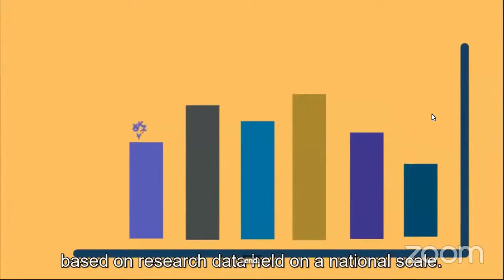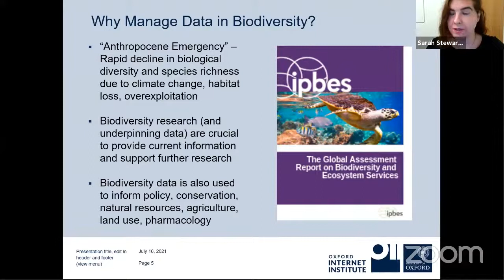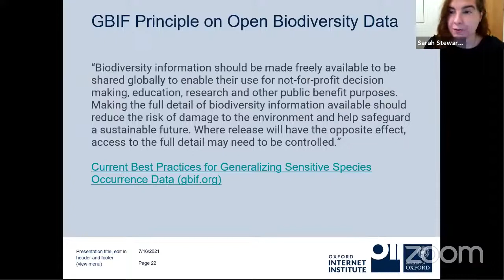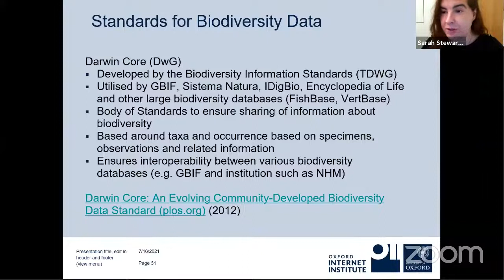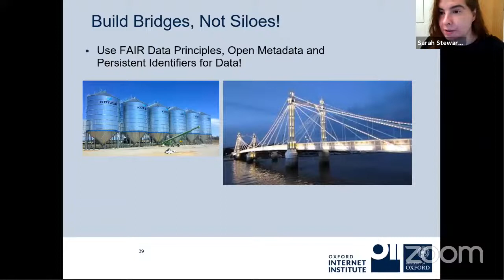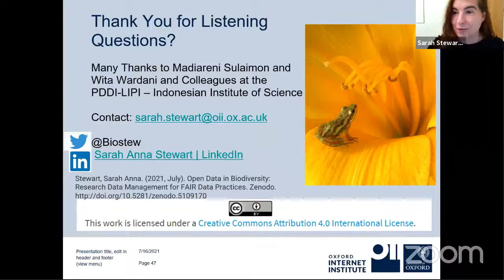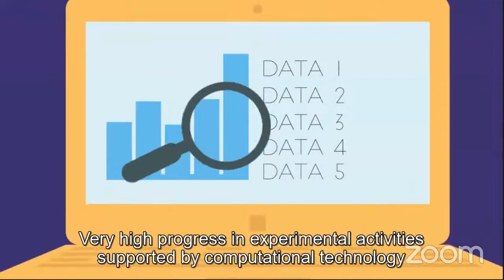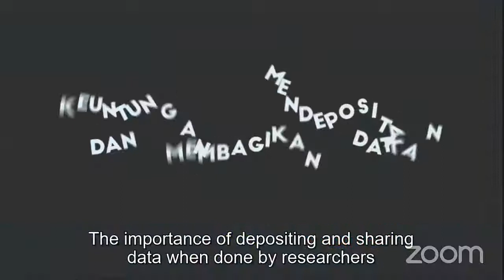RDM Webinar Series 2021 - Open Data in Biodiversity Research